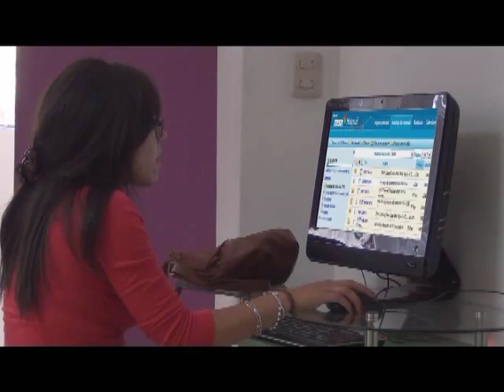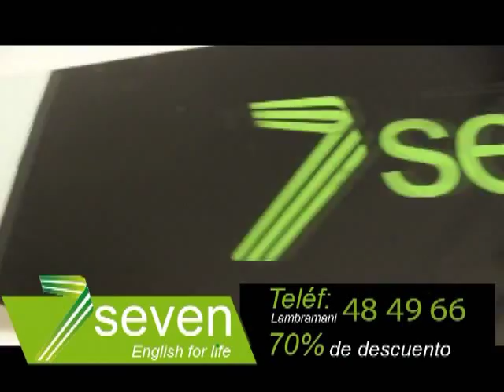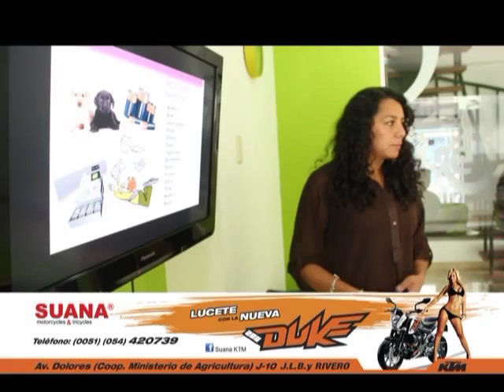Segmento: " SEVEN ENGLISH - CÓMO APRENDER INGLÉS EN SOLO 10 MESES "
Seven International " Aprende inglés en solo 10 meses al mejor nivel "